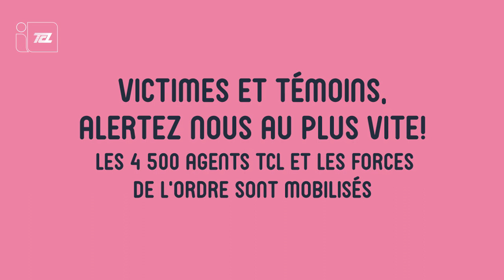Contre le harcèlement sexiste, tout le réseau fait bloc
La lutte contre le harcèlement sexiste sur le réseau TCL est une priorité.